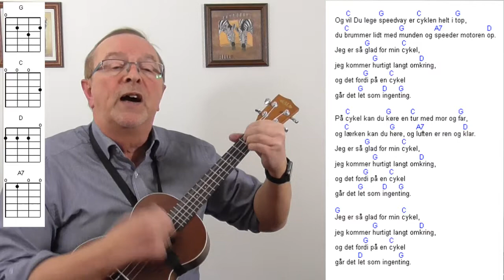Jeg er så glad for min cykel / Børnesang på ukulele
Jeg er så glad for min cykel. børnesange på ukulele. Begynder på Ukulele. Her er noget at øve sig på.
Tekst og akkorder til danske sange

[G]Jeg er så glad for min [C]cykel,
jeg kommer [G]hurtigt langt om[D]kring,
og det for[G]di på en [C]cykel
går det [D]let som ingen[G]ting.

En [C]cykel larmer [G]ikke og [C]bruger nul ben[G]zin
en [C]cykel oser [G]ikke som [A7]andre olie[D]svin.
Jeg er så [G]glad for min [C]cykel,
går det [G]let som [D]ingen[G]ting.

På [C]cykel kan man [G]være en [C]cowboy på sin [G]hest,
og [C]svinge sig i [G]sadlen som [A7]i det vilde [D]vest.

Og [C]vil Du lege [G]speedvay er [C]cyklen helt i [G]top,
du [C]brummer lidt med [G]munden og [A7]speeder motoren [D]op.

På [C]cykel kan du [G]køre en [C]tur med mor og [G]far,
og [C]lærken kan du [G]høre, og [A7]luften er ren og [D]klar.

Mariehønen Evigglad.
Bjørnen sover.
Lille Lise.
Hjulene på bussen.
Giraffen Gumle.
Åh abe.
Æblemand.
De tre små fisk.
Andrea´s sang.
Kajs sang.